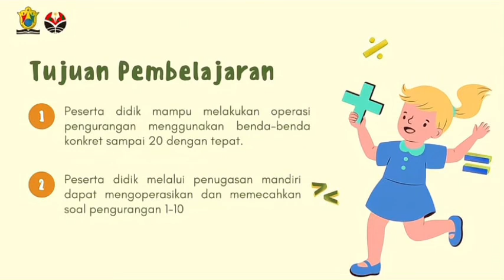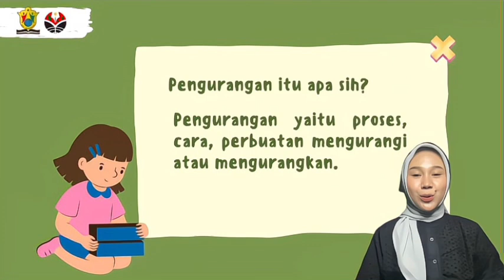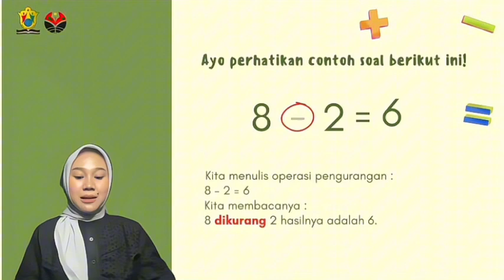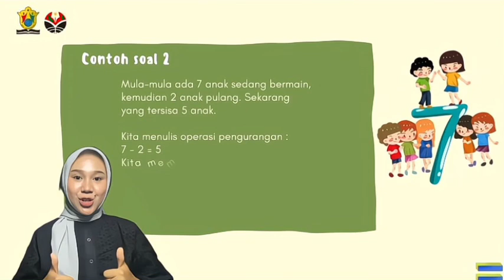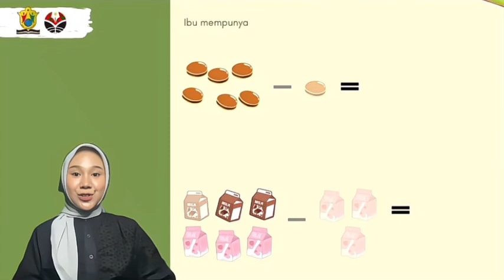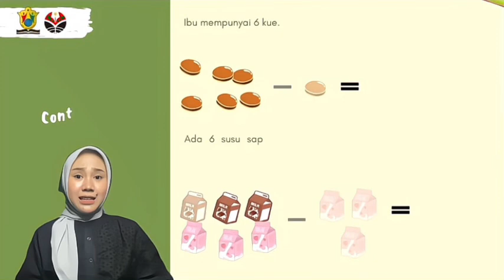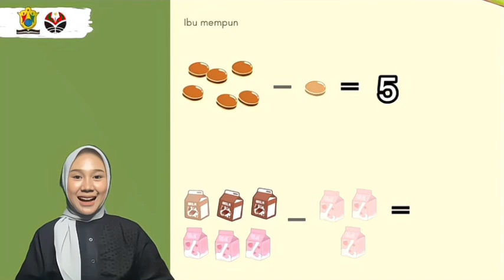Cerita Pengurangan || Mata Pelajaran Matematika Kelas 1 Semester 1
Video ini ditunjukkan kepada peserta didik kelas 1 Sekolah Dasar. Mata pelajaran yang dibahas pada video ini adalah mata pelajaran Matematika dengan topik cerita pengurangan, ditujukan untuk peserta didik kelas 1 SDN 1 Nagrikidul Purwakarta.
Selamat menyaksikan!

Pengajar pada video ini:
Nama : Sintia Ulhaq
NIM : 2106369

Mahasiswa P3K 2024 di SDN 1 Nagrikidul